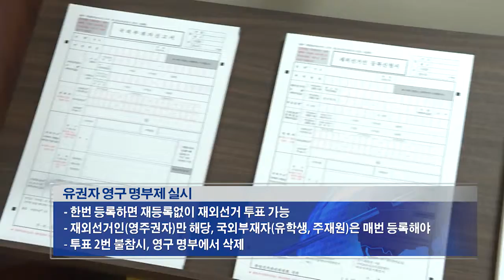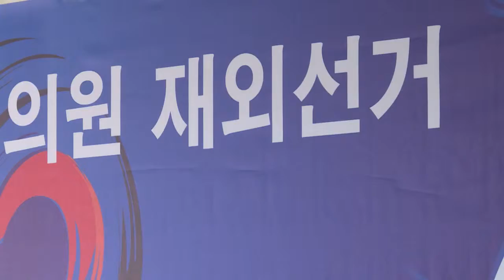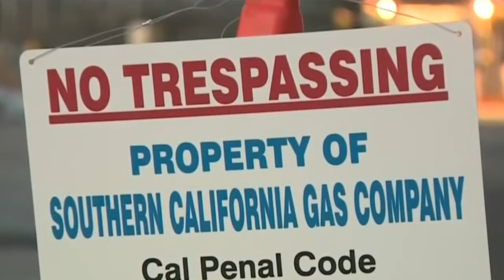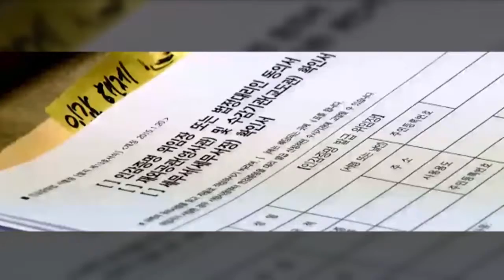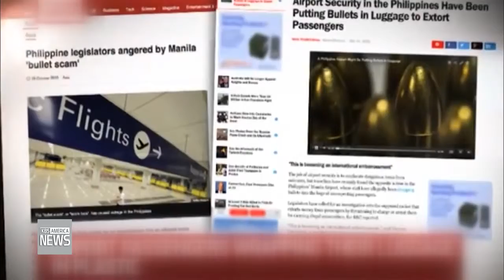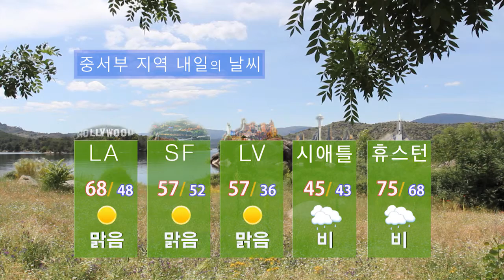12 11 15 web